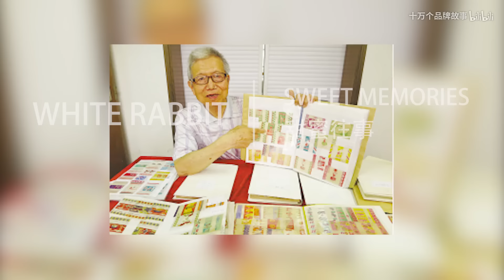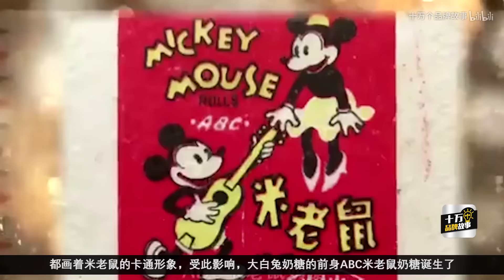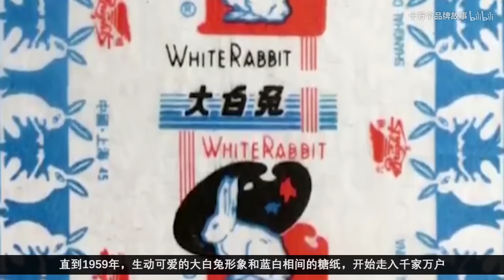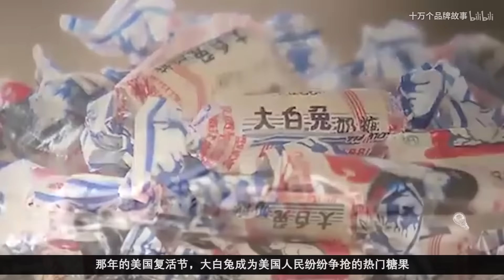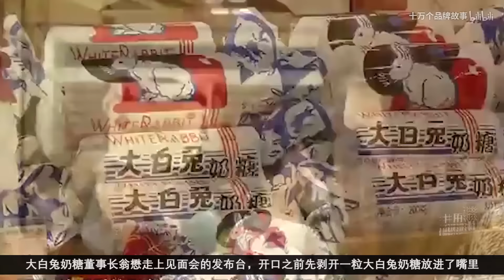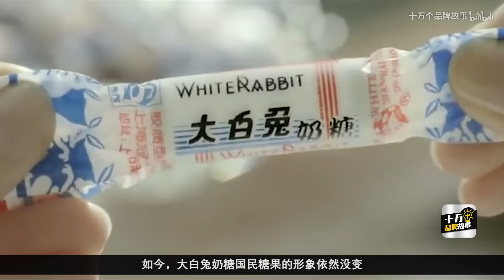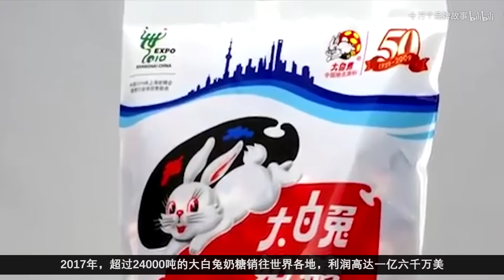第124期 新中國成立後最貴的奶糖，普通家庭一個月工資才能買7顆 | 十萬個品牌故事